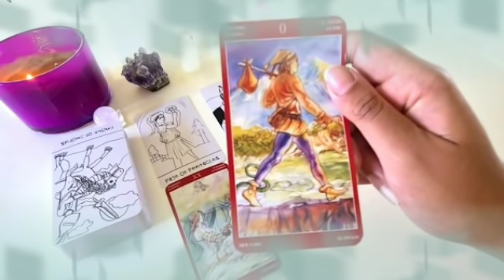برج الحوت من 27 إلى 31 مارس 2022 //الشخص ده يعشقك😍ظهر الشكل والاسم والمواصفات😱اما عدوك😭شوف رد كرمتك👌